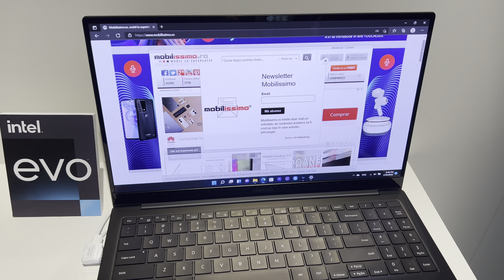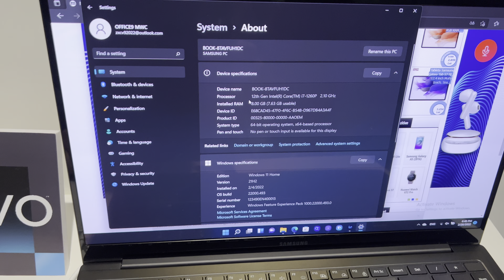Samsung Galaxy Book 2 Pro - Hands-on de la MWC2022 din Barcelona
Samsung Galaxy Book 2 Pro - Hands-on de la MWC 2022 din Barcelona

Samsung Galaxy Book 2 Pro